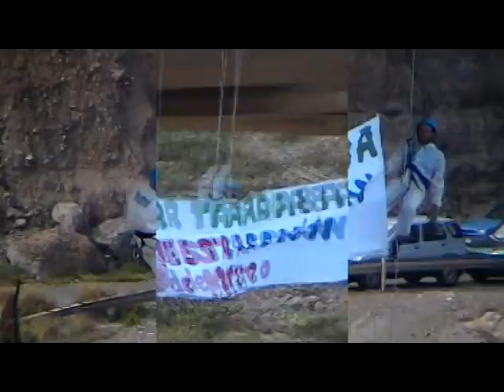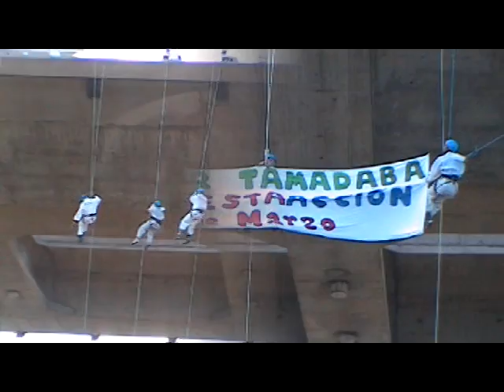DescuelgueElRinconPorTamadaba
Convocatoria Manifestación